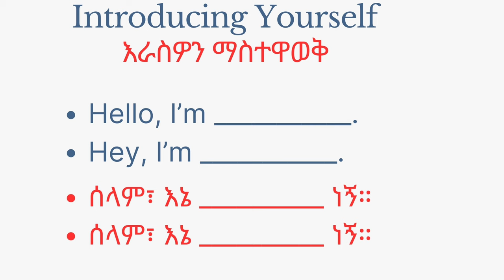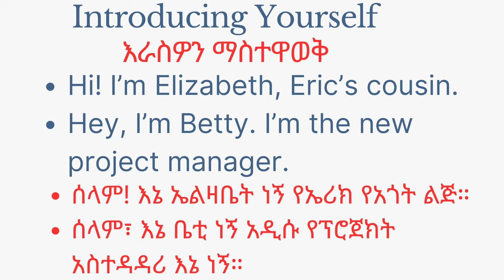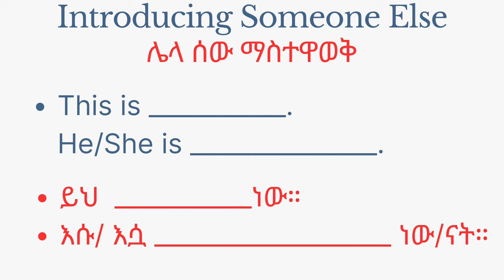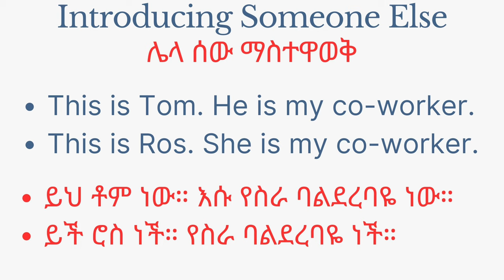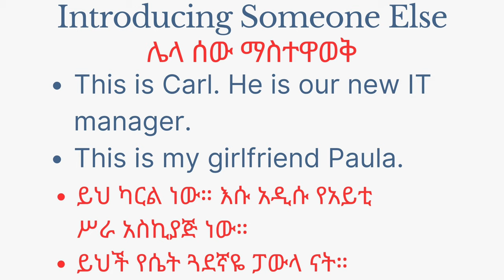እንግሊዝኛ ቋንቋ ለመማር | ክፍል 3 | Introductions